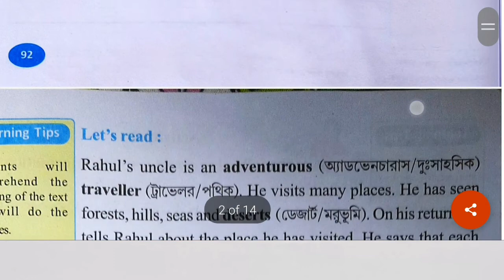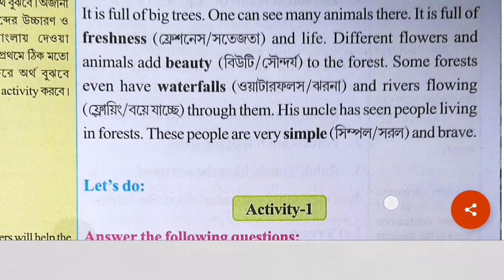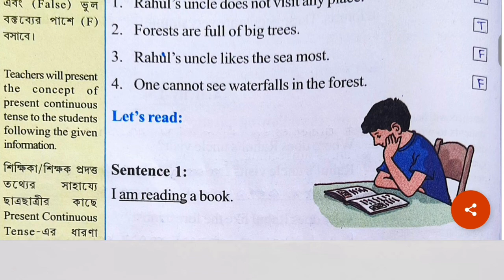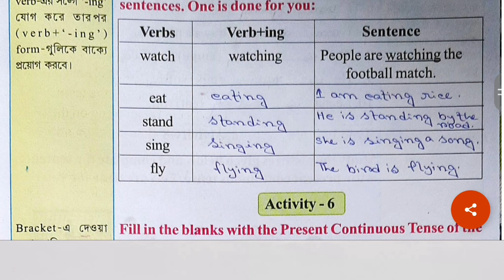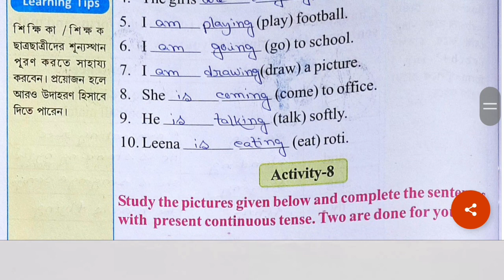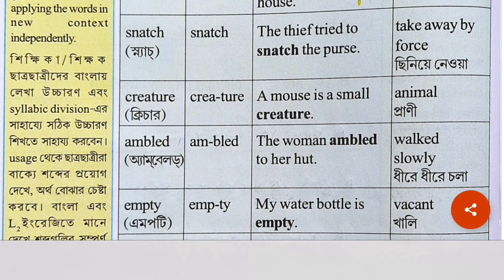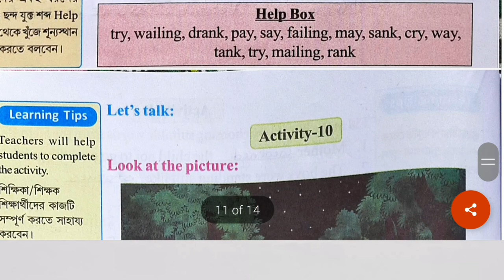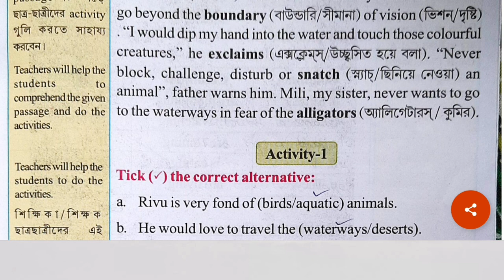Lesson 5 || Class 4 || Wings Part 2 || Page No 92-105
Details explain the topic of this chapter.